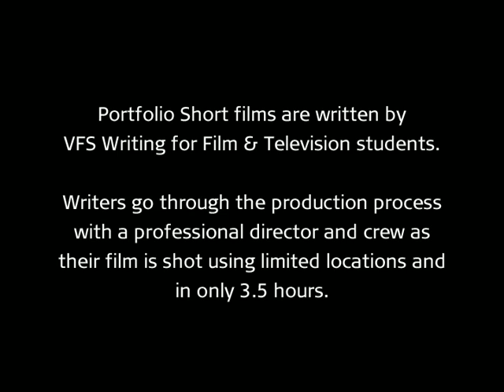Knots - Vancouver Film School (VFS)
Created by Vancouver Film School student Chase Kantor through the VFS Writing for Film & Television program.

Director: Bob Woolsey
Producer: Barry Haggis
Director of Photography: Shane Twerdun
Sound Supervisor: Jimi Cuell
Makeup: Tristan McDonald
Editor: Darren Borrowman
Score: Red

Cast:
Timothy Lyle
Charlotte Chanler
Olesia Shewchuk
Michael Chase